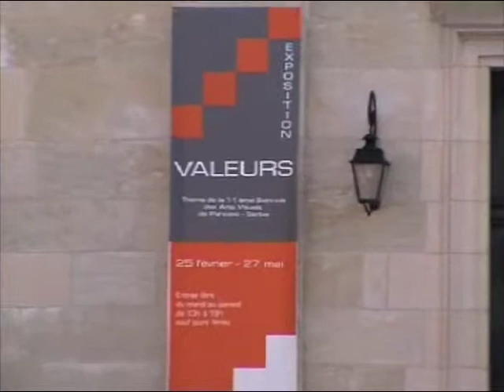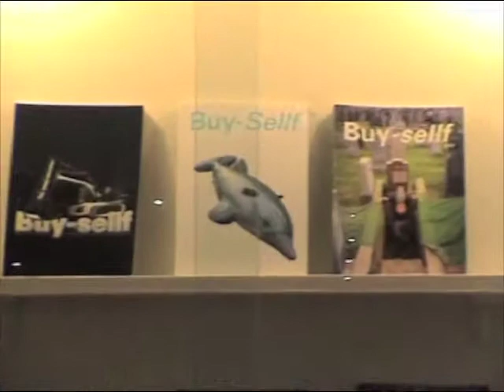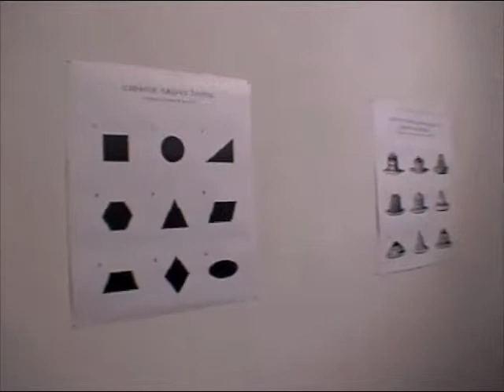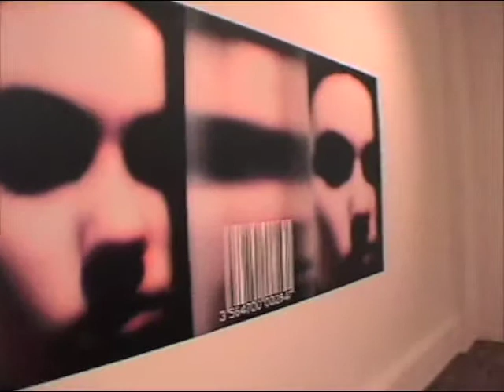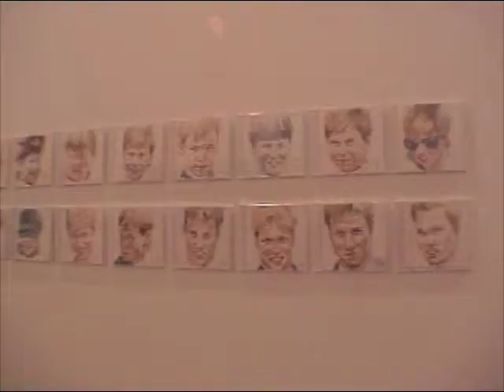Valeurs-Values-ADDC-Périgueux-2005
"Valeurs"
Exposition collective.
Commissaires : Igor Antic et Svetlana Mladenov.
In : ADDC, Centre Culturel François Mitterrand,
Périgueux, France.
"Values"
Group show.
Curators: Igor Antic & Svetlana Mladenov.
With works by Igor Antic & Andreu Solé, Jean-Pierre Aubé,
Magnus Bärtas, Mathieu Beauséjour, Gwenaël Bélanger,
Patrick Bernatchez & Gennaro De Pasquale, Michel de Broin,
Stanisa Dautovic, Jeremy Deller, Régis Fabre, Daniel Firman,
Zivko Grozdanic, Guillaume Hillairet, Ivan Grubanov,
Sadko Hadzihasanovic, Mirsad Jazic, Stevan Kojic,
Ute Lindner & Patrick Hubert, Luna, Norton Maza, Elsa Mazeau,
Ladan Shahrokh Naderi, Pablo Sobrero, Carmela Uranga,
Anica Vucetic, Chen Zhen, Zelimir Zilnik with the participation by
Veit Stratmann, Cézar Säéz, Olivier Paulin and Buy-Sellf.
In: ADDC, Centre Culturel François Mitterrand, Périgueux, France.
February 25th - May 27th, 2005.